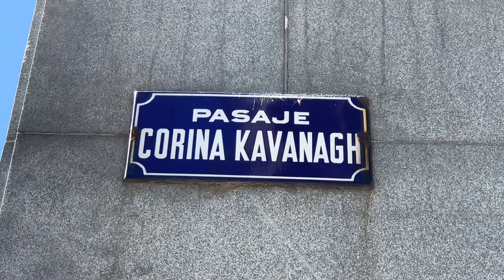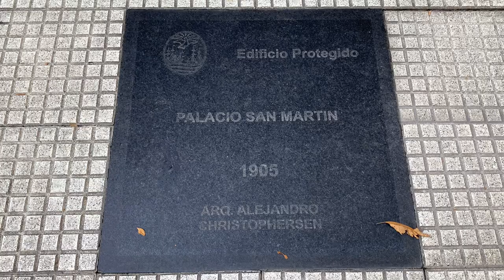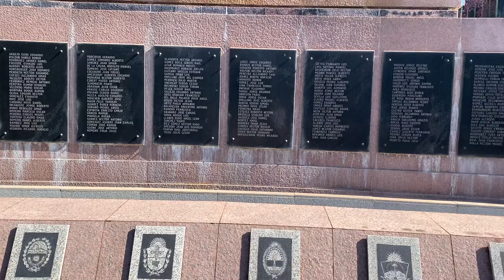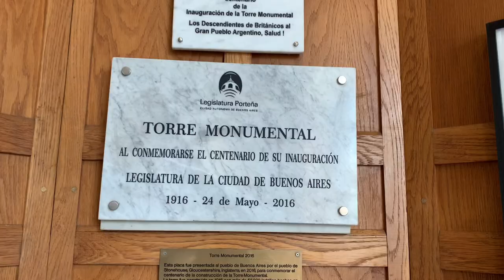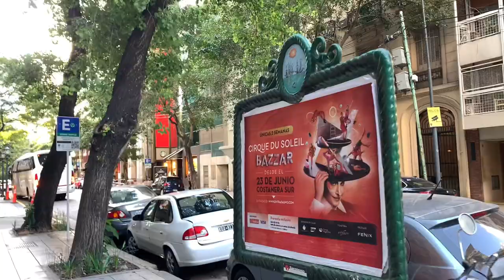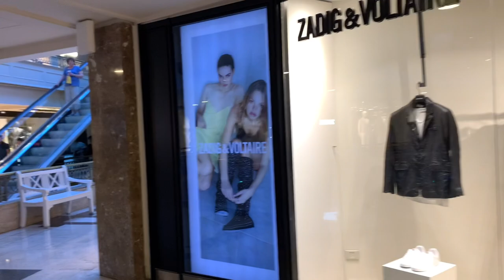Ретиро. Один из лучших районов для жизни в Буэнос Айресе. Аргентина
Ретиро - один из престижных районов для жизни в Буэнос Айрес. Здесь находятся самые роскошные дворцы, которые соседствуют с трущобами, подпольные бары и лучшие картинные галереи города.